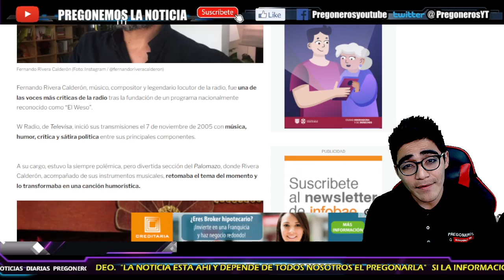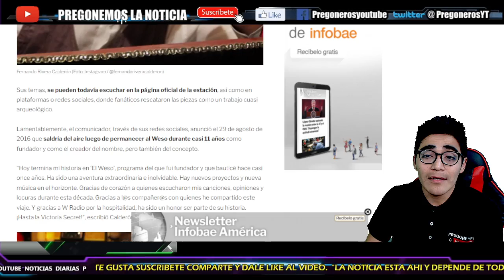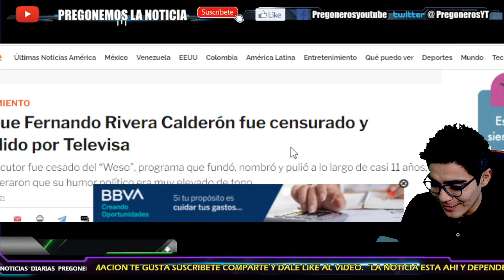TREMENDA MADRINA LES PEGO ¡EX TELEVISO LES RECUERDA ESTO! REVIENTA A LILLY TELLEZ Y LOPEZ DORIGA !